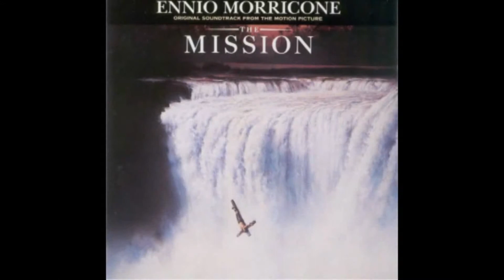Gabriel's Oboe, from the Mission, played on Hauptwerk organ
This famous music from Ennio Morricone for the movie "The Mission"  I arranged for church organ (Hauptwerk)
Earlier (2011) I played it on Tyros 3. The sample-set is of the Bätz organ Domkerk Utrecht and the solo voice is the Vox Humana with 3"Quint